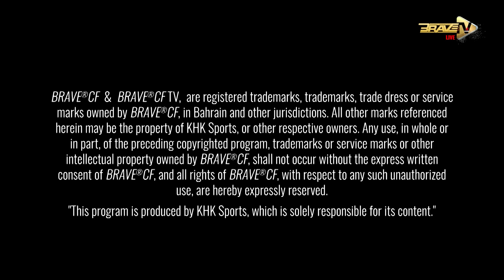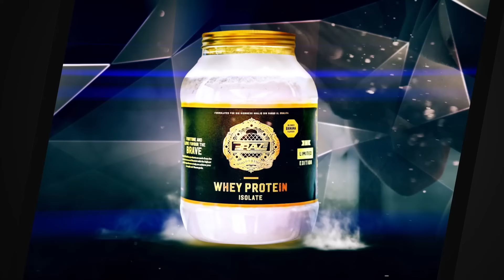BRAVE CF 59 Uzbekistan: Watch Free Full MMA Event And Fights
FREE Full MMA Event | BRAVE CF 59 Uzbekistan | FREE MMA Fights | BRAVE TV